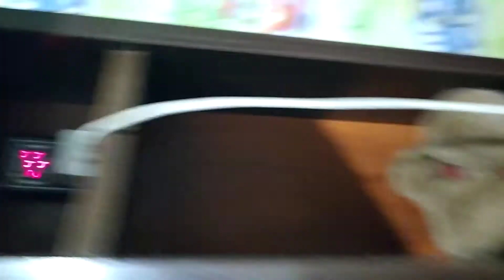Басс тест динамика моего друга и мой динамик #2